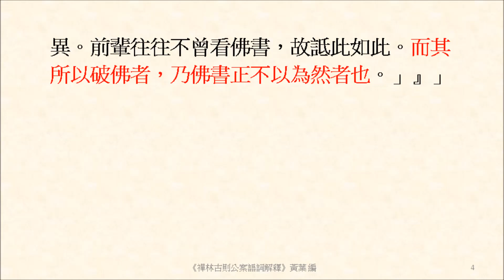而其所以破佛者，乃佛書正不以為然者也